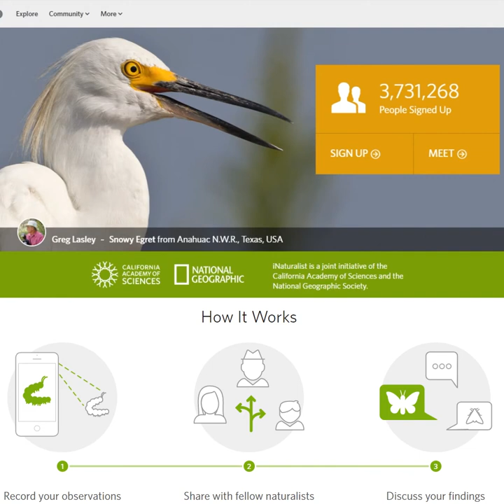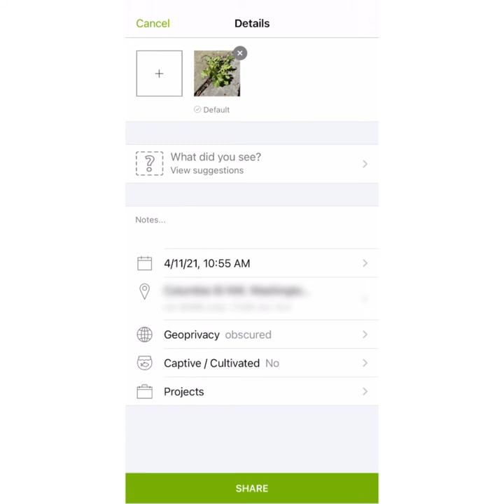Join the City Nature Challenge on iNaturalist!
iNaturalist's Carrie Seltzer talks about the 2021 DC City Nature Challenge, the iNaturalist app, and making observations of organisms you find in your area to document biodiversity.